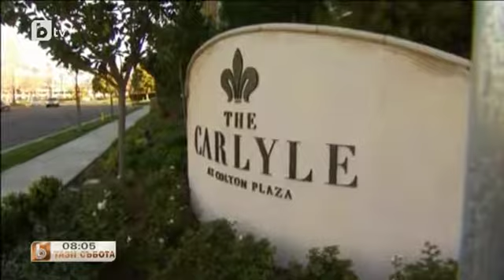Бременни чужденки плащат, за да родят американски граждани